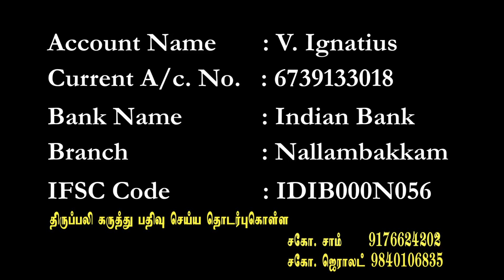Healing service and Holy Mass (Sep8, 2020) celebrated by Rev. Fr. V. Ignatius SJ